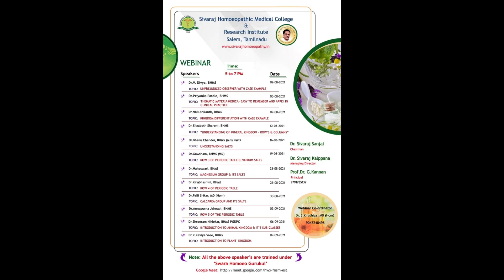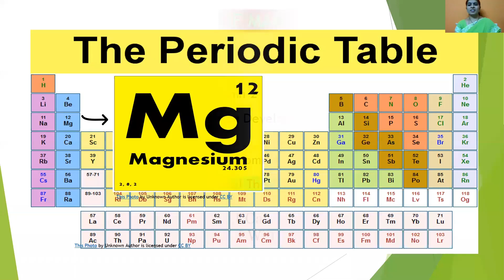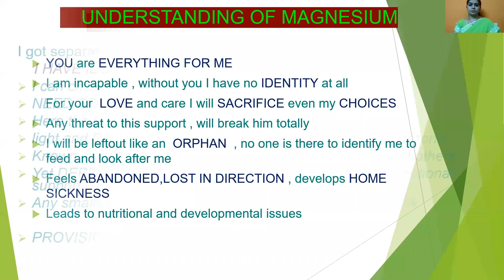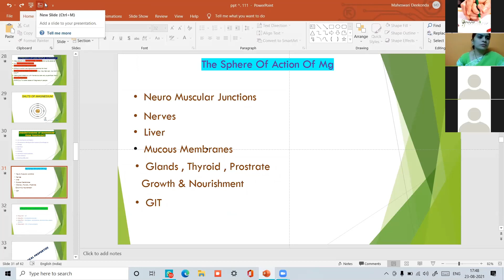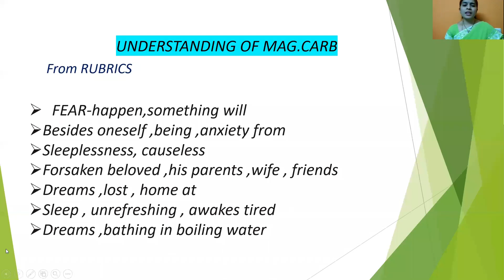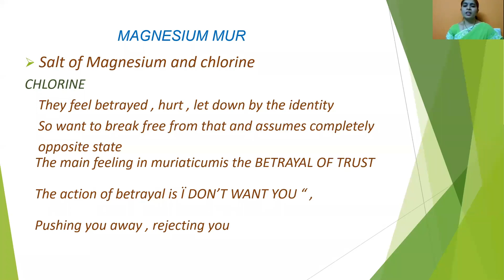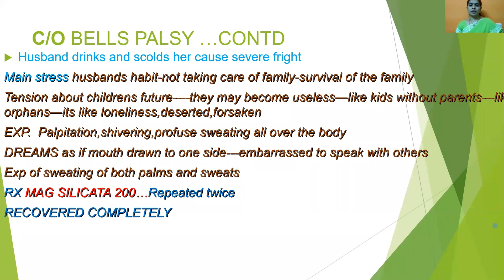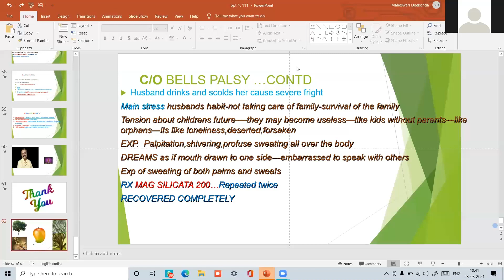MAGNESIUM SALTS - DR. MAHESHWARI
SESSION 7 OF 12 SESSION SERIES BY Sivaraj Homeopathic Medical College & Research Institute Slem, Tamilnadu

All the speakers in this lecture series are trained at Swara Homeo Gurukul

Swara Homeo Gurukul……the dream and vision of one man, Dr. Shekhar Algundgi, had humble beginnings. A handful of eager learners and an enthusiastic teacher, imparting in a village under a tree. The concept remains, but the number of participants has grown into a huge family with members from all over the country.
Set amidst picturesque surroundings in Hativ village in Sangameshwar Taluka of Ratnagiri district in Konkan, the Gurukul hosts four workshops in a year in March, May, September and December. The science and art of homeopathy at its best, is taught here; in an eco-friendly & traditional environment.
The Gurukul’s workings are steeped in traditions; preserving the values of being eco-friendly and inclusive. Nature walks, yoga, meditations and simple but wholesome food served in traditional patravallis. The day begins at dawn, filled with enriching learning and other stimulating activities; and ends in the evening with relaxing interactions, drawing the participants together into a close- knit unit.